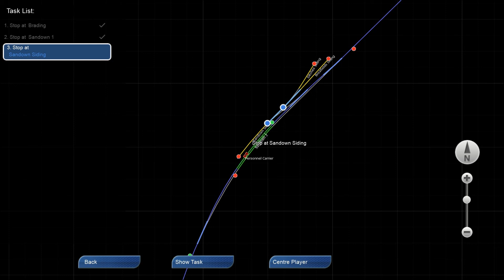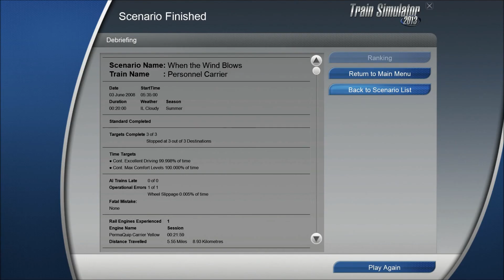Train Simulator 2013 - PermaQuip Carrier Yellow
PermaQuip Carrier Yellow - The Isle of Wight - When The Wind Blows Scenario